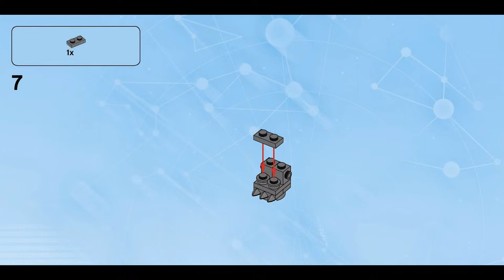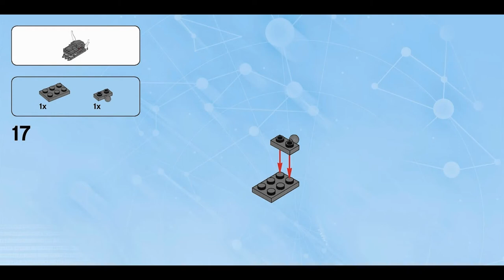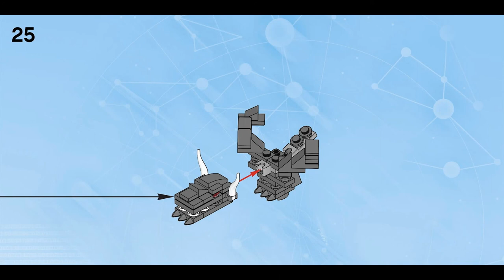Soaring Terror Dog (how to build) | LEGO Dimensions 71233